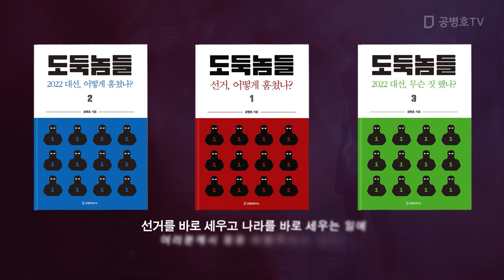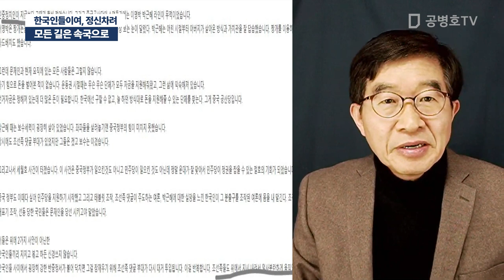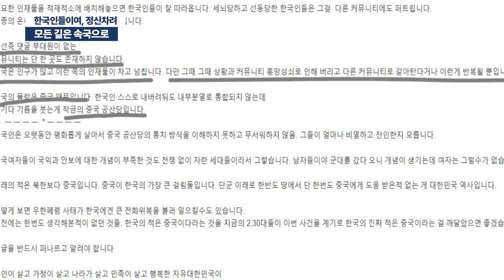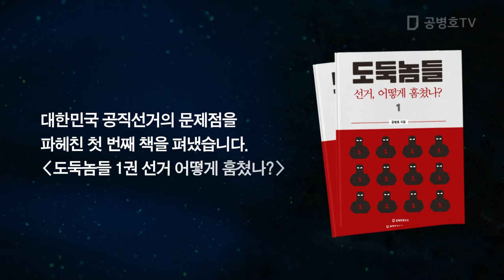한국인들이여, 정신차려 / 모든 길은 속국으로 [공병호TV]